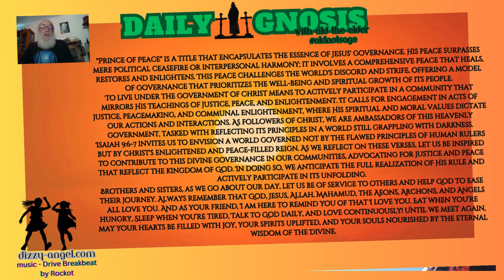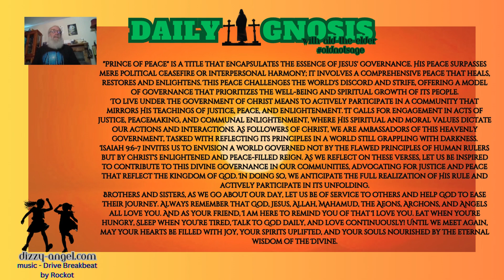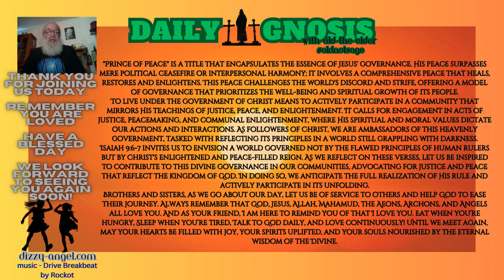Isaiah 9:6,7 A Government of Enlightenment - Daily Gnosis 14 May 2024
Welcome to Daily Gnosis, your daily spiritual online oasis! Join us every morning, Sunday through Thursday, for a soul-nourishing journey rooted in Gnostic-Christian wisdom.

Prepare your heart and mind for a daily dose of enlightenment, empowerment, and inspiration. Join us on Daily Gnosis, where spiritual awakening awaits each sunrise.